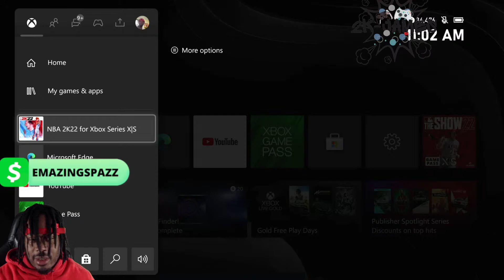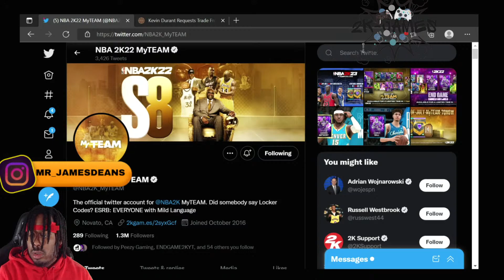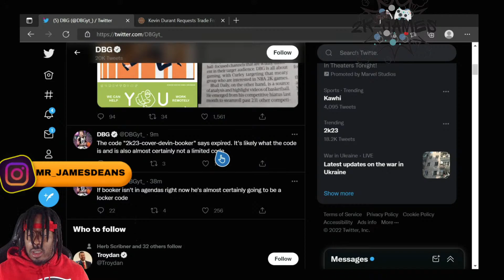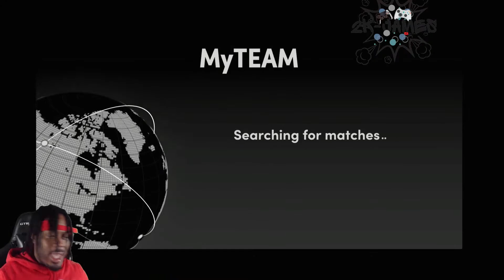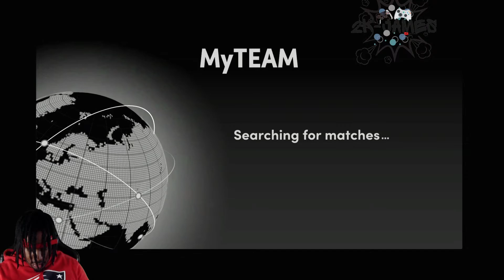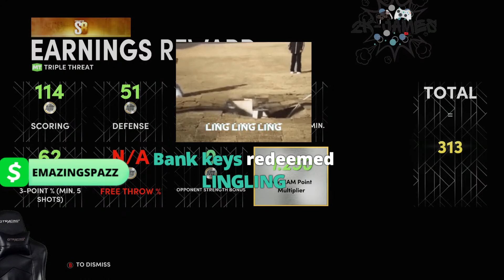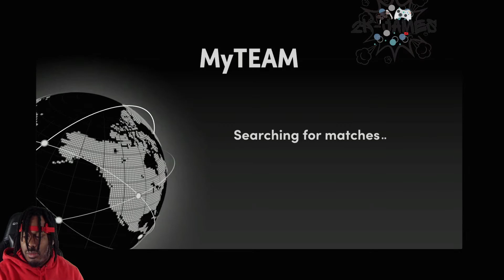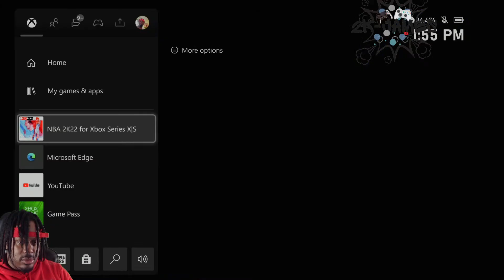NBA 2K22 MY TEAM END GAME MICHAEL JORDAN & LEBRON JAMES INCOMING??????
!redeem mama
!redeem sus
!redeem laugh
!redeem zaddy
!redeem bomb
!redeem shutup
!redeem goodmorning
!redeem lean
!redeem money
!redeem freestyle
!redeem rumble
!redeem lingling
!redeem tryagain